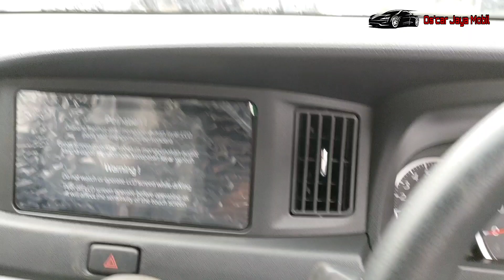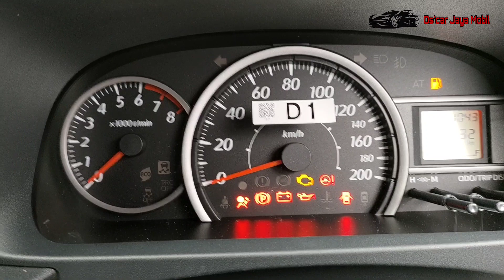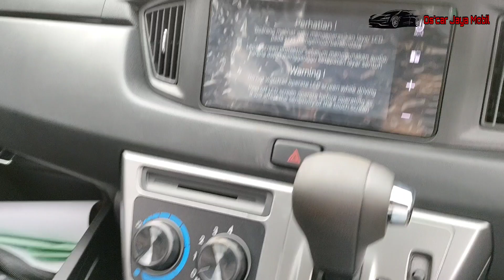REVIEW DAIHATSU SIGRA 1.2 R AT 2023 | MOBIL SUPER IRIT, TAMPILAN MEWAH HARGA SANGAT TERJANGKAU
Daihatsu Sigra 1.2 R

- Headlamp Led
- Fog Lamp
- Gril hitam plisir chrom
- Shark Fin Antena
- Wiper Belakang
- Rectrektable Spion dan miroring
- LCD
- AC
- Handrest
- Headrest
- Velg Racing R 14 TwoTone

informasi dan pemesanan :
wasis